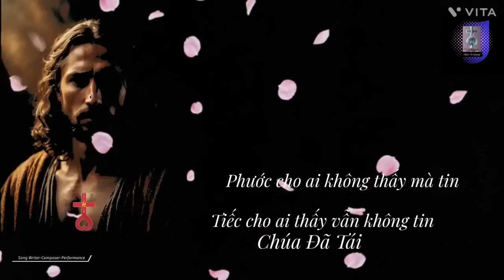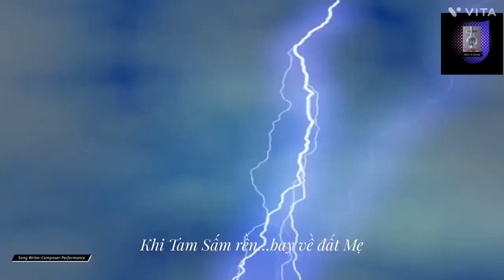Chúa đã tái lâm